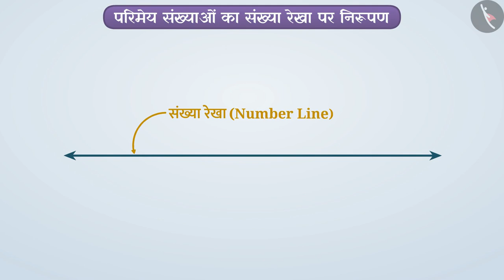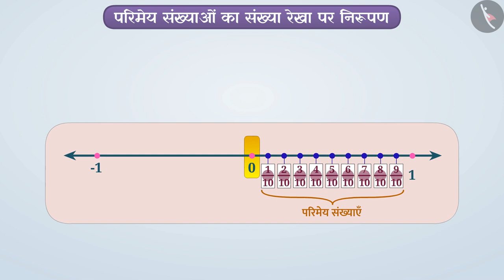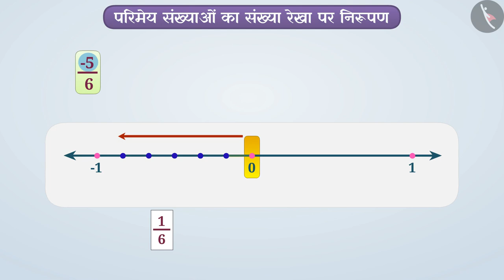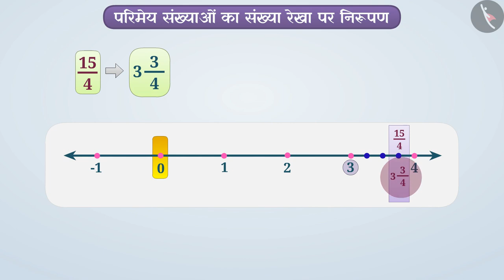परिमेय संख्याओं का संख्या रेखा पर निरूपण|Part 1/2|Rational numbers on Number Line|Hindi|Class 8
परिमेय संख्याओं का संख्या रेखा पर निरूपण|Part 1/2|Rational numbers on Number Line|Hindi|Class 8 | परिमय संख्याएँ | कक्षा 8 | NCERT | परिमेय संख्याएँ

Representation of rational numbers on the Number Line | Rational Numbers | Grade 8 | NCERT | Rational Numbers

Welcome to part 1 of Representation of rational numbers on the Number Line. In this video, we will discuss the concept of Representation of rational numbers on the Number Line.